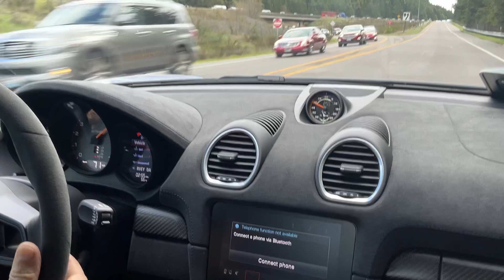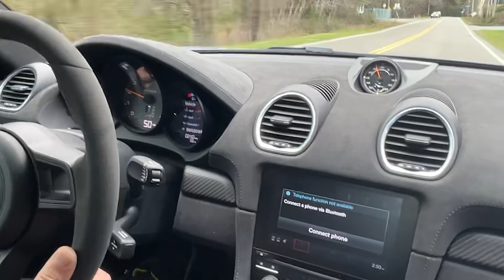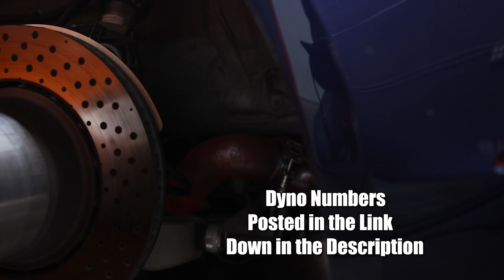Porsche 718 GT4RS Dundon Exhaust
At last our Street Header package is available for the 718 GT4RS! Our tuned length manifolds and 3" catted "wave pipes" connect to the stock muffler for big improvements in sound and performance.
    The GT4RS is very sensitive to exhaust length, and we have invested a lot of effort into ensuring our system was designed to sound great AND deliver the performance you expect from us. With gains of 20hp and 33ft-lb of torque at the wheels, we have achieved those goals.
   Constructed from 321 Stainless Steel for perfect fitment and extended durability, this exhaust will keep you smiling for years to come.
  We are looking forward to even more performance and sound improvements from our forthcoming muffler for the GT4/RS platform!